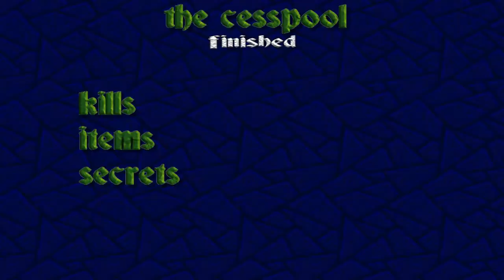Heretic - The Dome of D’Sparil: 2. The Cesspool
The Serpent Riders of the Abyss have pillaged the world and destroyed the hope of humanity. Sidhe elf, Corvus, sets out through the Dome of D’Sparil in search of D'Sparil, the weakest of the three dark brothers and the only one remaining in the realm, to destroy him.